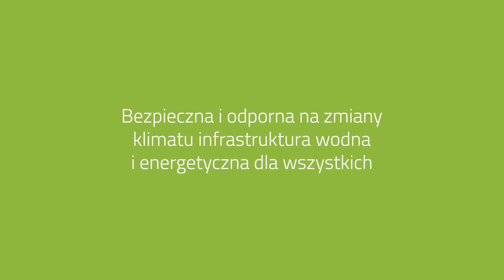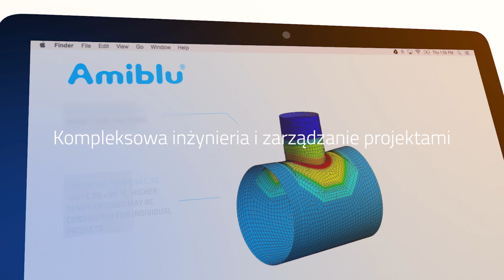Bezpieczna infrastruktura wodna od Amiblu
🚰 Jak możemy zabezpieczyć dostęp do wody pitnej?
🌧 Jak możemy lepiej radzić sobie z retencją?
🌳 Jak możemy produkować zieloną energię?

W Amiblu efektywnie szukamy rozwiązań, które pomogą walczyć z brakiem wody.
Mamy nowoczesne zaplecze produkcyjne, doświadczonych ekspertów - ludzi pełnych pasji, którzy myślą o przyszłości.

💧 Szanujmy wodę tak, jak na to zasługuje.

Z nowoczesnymi rozwiązaniami rur GRP dla systemów wodno-kanalizacyjnych i retencji.